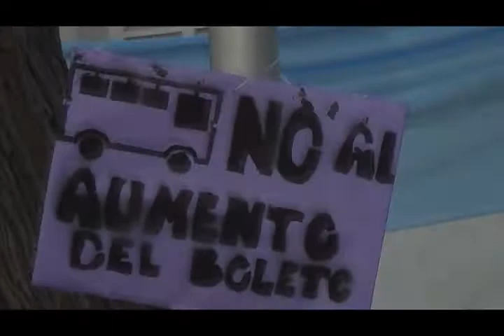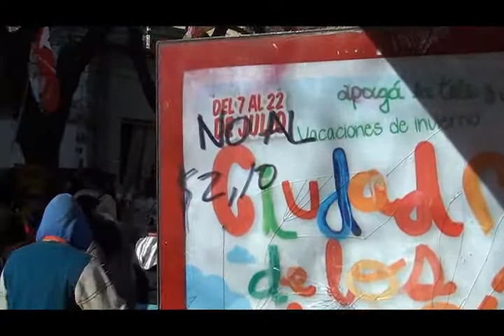No al aumento del boleto en Mendoza 2012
El 11 de julio mendocinos marcharon y se manifestaron en rechazo al aumento del boleto del transporte público que pasó de estar a $1,40 a costar hoy $ 2,10.

Todo sube... ¡Menos los salarios!
GiraMundo TV Comunitara
Canal 34 - San José